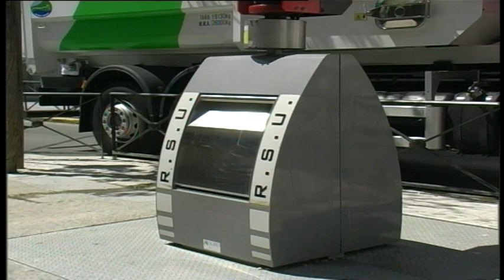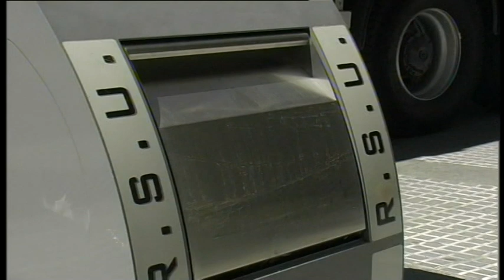CONTENEDORES SOTERRADOS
Las calles Lugo, Ayala y Plaza de Santo Cristo de la ciudad de Chiclana contarán con nuevos puntos de contenedores soterrados. Las obras comenzarán después de Semana Santa y  contarán con una inversión de 26.579 euros.